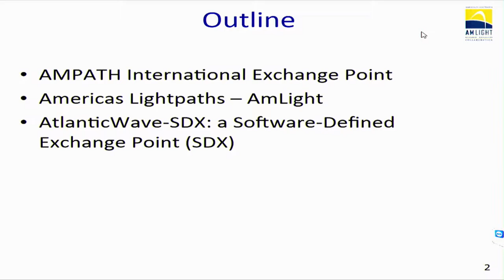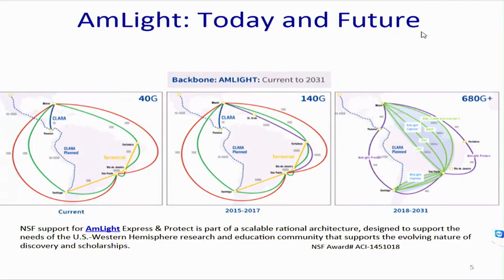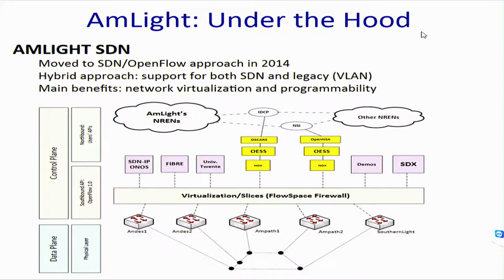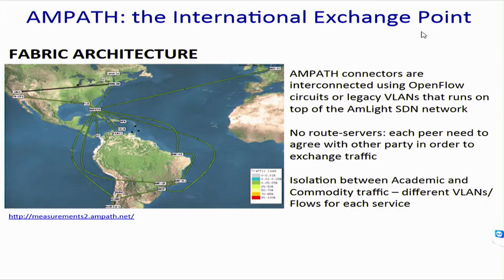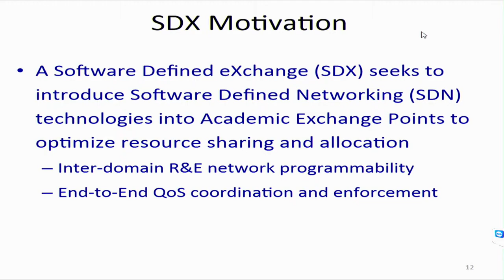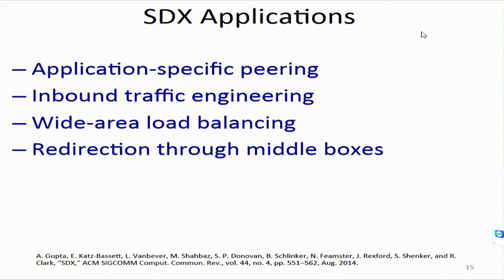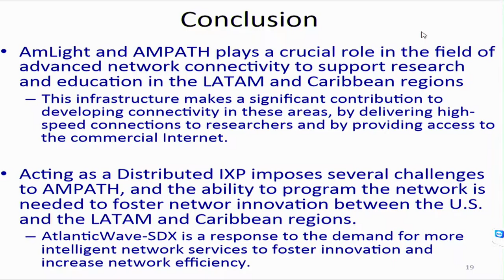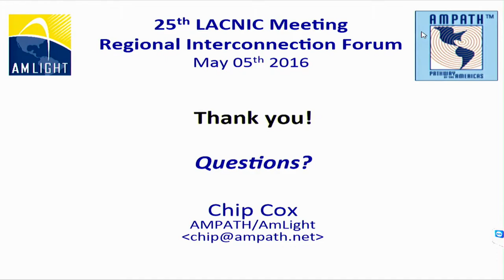AMPATH estado actual y desafíos futuros